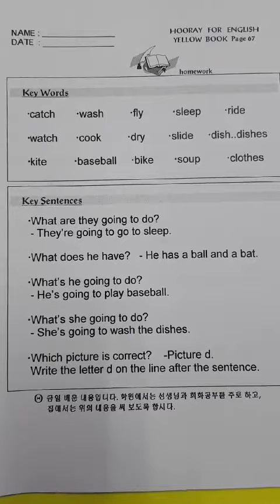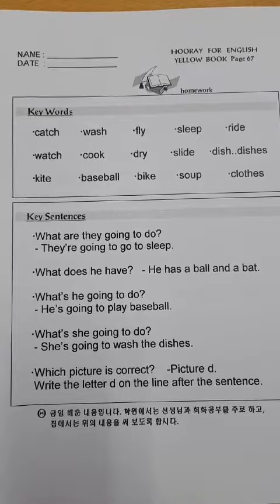루모스어학원 숙제 3단계 엘로우북 페이지 67 yellow book 67 하루한페이지 영어